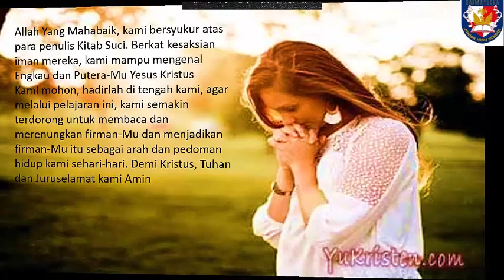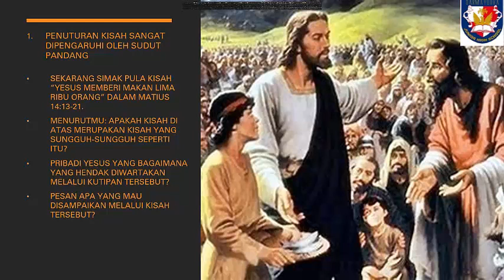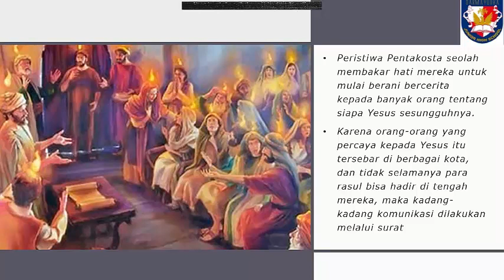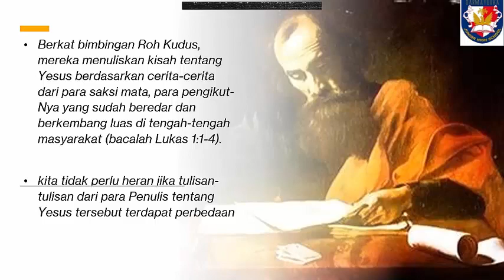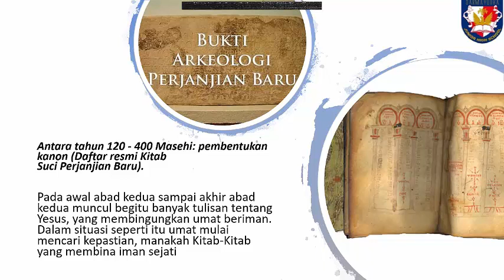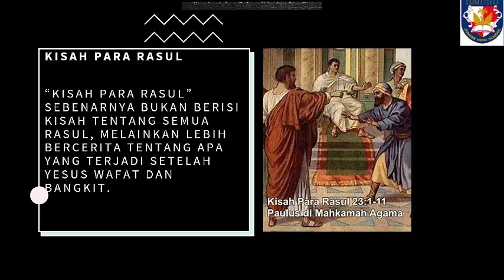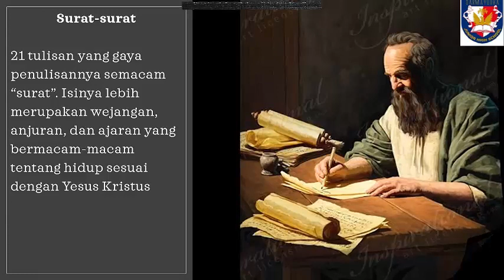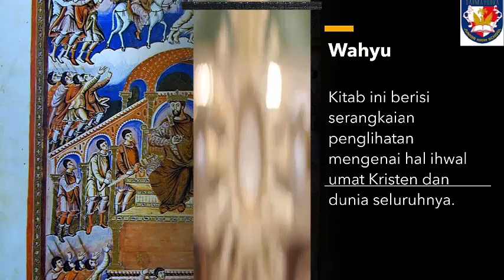Bab 3 Bagian B Kitab Suci Perjanjian Baru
Pagi Student. Silahkan tonton video pembelajaran ini sampai selesai. Buat catatan-catatan penting dan ikuti seluruh instruksi yang diberikan. Tuhan Yesus memberkati, Amin.